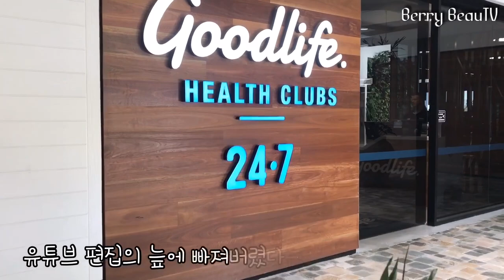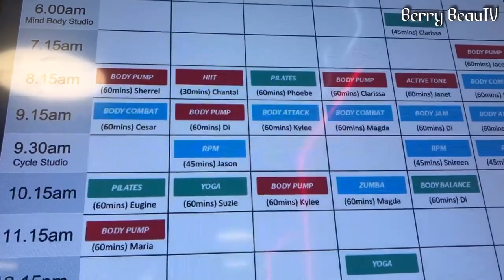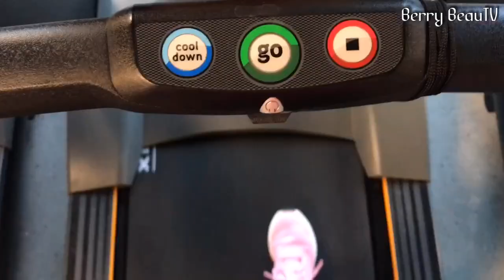운동 브이로그. 필라테스. 호주 헬스장 소개. 미세먼지 없는 하늘. australia gym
오늘은 제가 운동 다니는 곳도 소개해드리고
허접하지만 제 운동하는 모습도 좀 담아봤어요 ㅎㅎ
너무 날 것의 모습이지만 ㅋㅋㅋ
재밌게 봐주신다면 기쁠 것 같아요. 항상 감사해요 ❤️